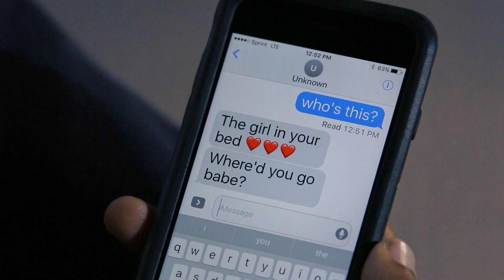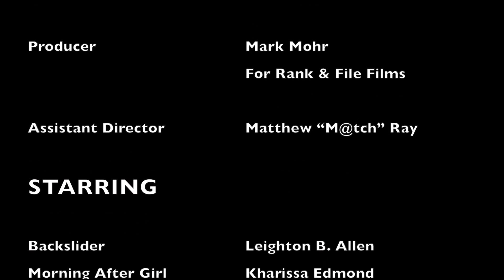Christafari - Backslider (Official Music Video) Part 1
“I will heal their backsliding, I will love them freely: for mine anger is turned away from him.” (Hosea 14:4)

This is the Official Music Video for "Backslider" from Christafari's "Hearts of Fire" CD.

This urban parable is by far the most engaging, thought provoking, cinematic and cutting edge (some would say controversial) short film that we've released yet - and this is just the beginning. It's gritty, honest and deals with real life situations, so parental discretion is advised.

Over a million people watch our YouTube videos each month, so we see this as one of our largest platforms for relaying gospel truths to the world. Please pray that many are impacted by the crucial message of repentance within and that many prodigal sons and daughters return home.

Get Christafari's "Hearts of Fire" album on CD and 12 inch vinyl or wherever music is sold or streamed today.

SONG LYRICS:

BACKSLIDER
WORDS: M. Mohr

How do you give your life to Jah (Jehovah)
And know that it's eternal
But now you want (to) turn your back
And run to the inferno?
How could you give your life to Christ
And say it is forever
But now you want (to) sell Him out
For 30 pieces of silver?

Don't drift away
Come back to Him
Don't drift away
Turn away from sin

CHORUS:
Backslider - come back now (Jer 3:22)
Backslider - step back to Jah (Jehovah)

Well don't you know that the Lord
Is full of Godly sorrow?
'Cause you don't wanna turn your back
Upon Sodom and Gomorrah
And so you come to the Lord
Ask forgiveness and repent
But now you wanna be allured
By the cunning of the Serpent

Don't drift away
Don't slip away
Turn away from sin--ooyeah!
(CHORUS 2X)

You sing on Palm Sunday
But when it comes Friday you shout "Crucify Him!"
You never see/say that you're slipping away
Come back apostate
Yes come back to your faith
Me see you on Sunday
You're dressed up in your finest
But every other weekday
You're always getting high yes
You never think/say that you're slipping away
Come back apostate
Come back--repent! (Jer 14:7)

You say you wanna serve your God
Yet you call ‘pon Bathsheba
It seems you have forgot
Like spiritual amnesia
Christ's in a deep pursuit
Because you have fallen away
Well don't you know He left the 99
To find the one that's gone astray--That's you!

Don't slip away
Turn back to Him
Don't drift away
No, turn away from sin--eeyeah eeyeah!
(CHORUS 2X)

When people ask you
"How ya doing?"
You say you're "Doing great!"
But you're being fake
It's a front, you're a fraud
This is a facade
And it's not pleasing to God
And there's one word
That's just not popular today: Repent
That means to turn the other way
The opposite direction of your sins
You may be fooling others
And you think you're fooling God
But there's only one person
That you're really fooling...
YOURSELF.

Directors: Luis Juarez and Mark Mohr
Director of Photography: Luis Juarez
Writer: Mark Mohr
Editor: Luis Juarez
Producer: Mark Mohr For Rank & File Films
Assistant Director: Matthew “M@tch” Ray

CAST:

Backslider: Leighton B. Allen
Morning After Girl: Kharissa Edmond
Pastor: Paul Montano
Church Congregation:  Crossroads Church, Long Beach, CA
Worship Band:   Crossroads Worship Team
Cokehead:    M@tch
Tough Guy:    Eddie Buraye
Passed Out Girl:   Michelle Oliveira
Vomit guy:    Dexter Panlinlio
Dread:    Israel 'Izzy' Dejene
Hood rat:    Jacquie Livity
Gas Mask Guzzler:  Solomon Jabby
Skater/Partier:   Casey Sharp
Table Top Dancer:  Sarah Tuibeo
Edge OG: Edge OG Donald Dewar

For more videos, music, tour info and to DOWNLOAD a FREE HiDef version (You may not legally re-post this video on YouTube)